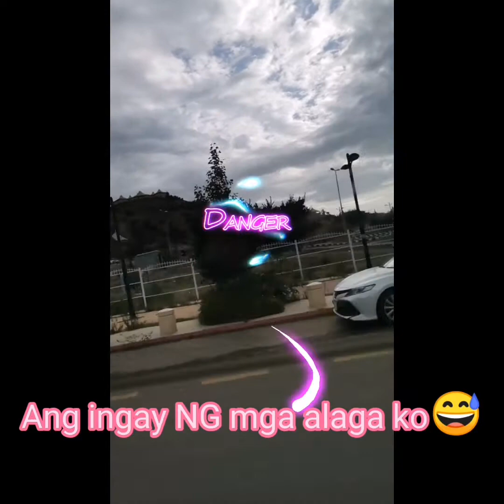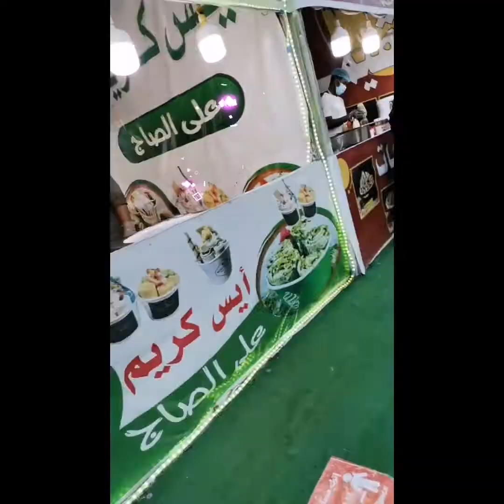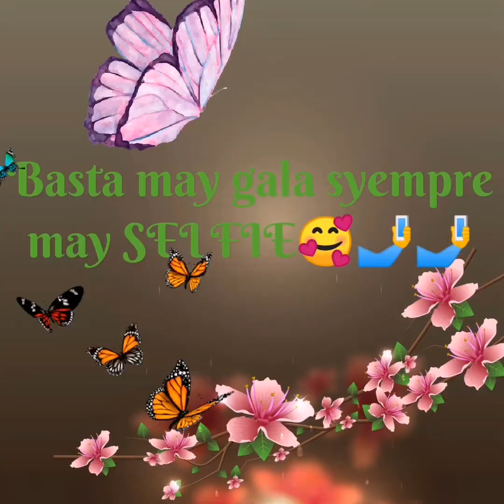Makagala na nman c KHADAMA kahit wlang pera